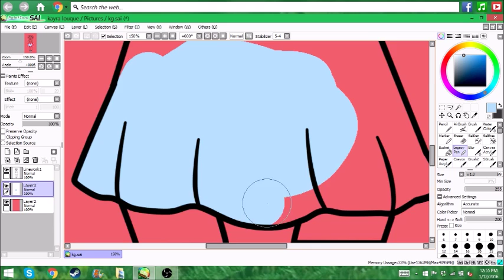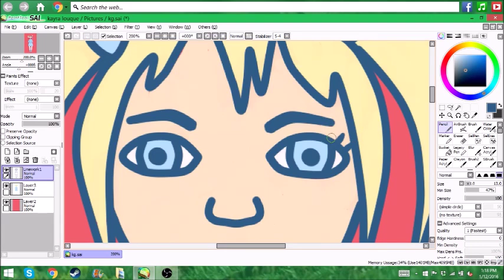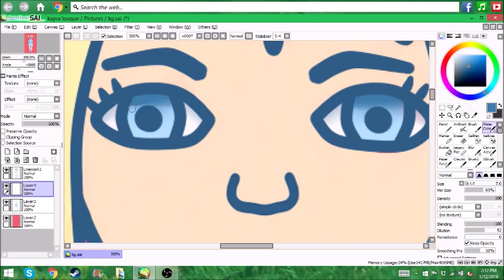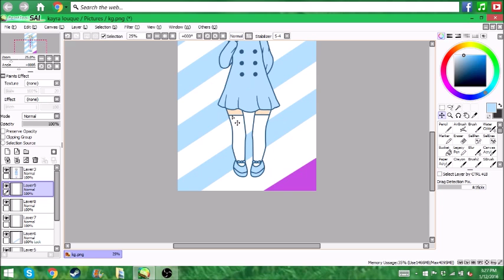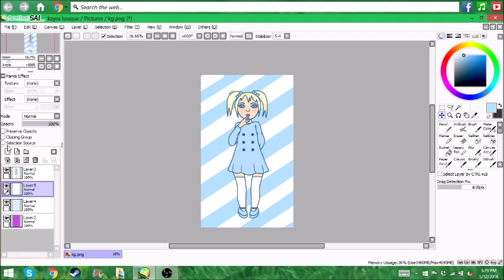Cute Digital Drawing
I used a wacom intuos pen and touch tablet and paint tool sai.

Tile: Moonstone